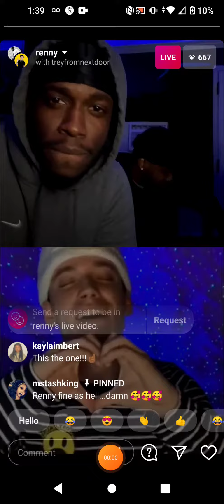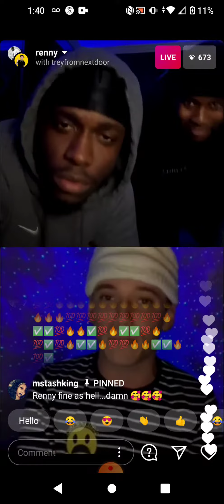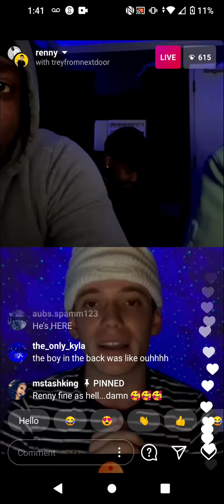Treyfromnextdoor With Renny on Instagram Live